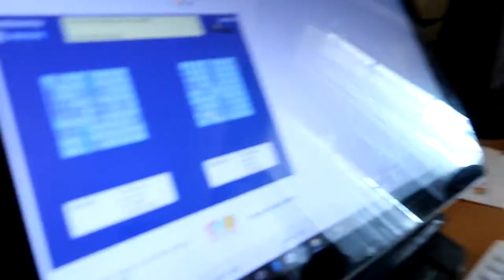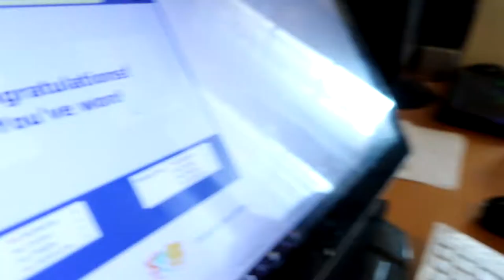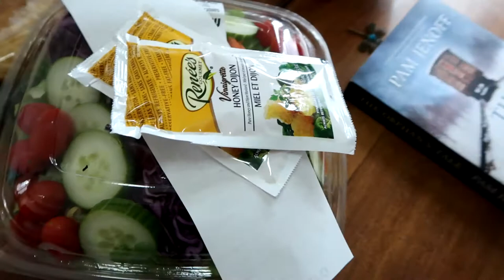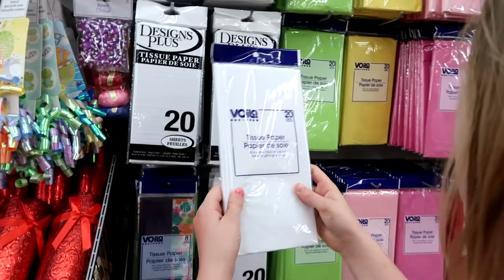NEW MAKEUP! Day 116 (04/27/17)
Gabby shows us what she bought at the mall.